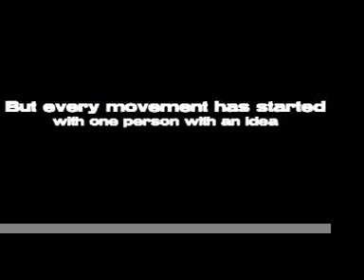Anti-Flag - The People or The Gun - EPISODE 4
Anti-Flag - The People or The Gun - June 5/8/9 2009 SideOneDummy Records.
EPISODE 4 - We Are The One
Each week we will post a new video relating to each track off of The People or The Gun.